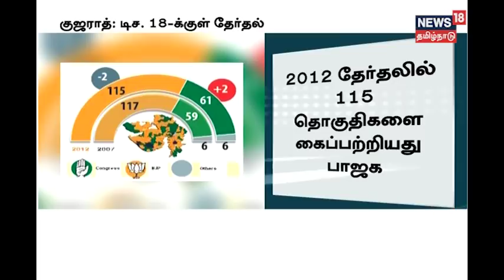பா.ஜ.க -விற்கு பின்னடைவு? | குஜராத்தில் தேர்தல் விரைவில் | News 18 Tamil Nadu.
குஜராத் தேர்தல் வரும் டிசம்பர் மாதம் 18க்குள் நடைபெறும் என தேர்தல் ஆணையம் தெரிவித்துள்ளது. மேலும் தலித் இளைஞர் கொலையால் பா.ஜ.க விற்கு பின்னடைவு. ஹர்திக் படேல் வரும் தேர்தலில் என்ன நிலைப்பாடு எடுக்க போகிறார் என எதிர்பார்ப்பு. மேலும் பல முக்கிய செய்திகளுடன் நியூஸ் 18 தமிழ்நாடு.